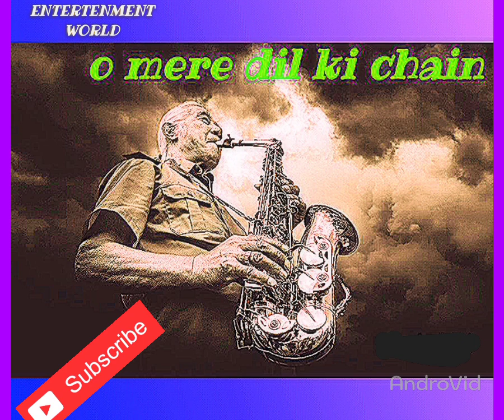kishore kumar / O mere dil ke chain /saxophone instrumental / instrumental music / Evergreen song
Film-Mere Jeevan Saathi
Singer-Kishore Kumar
Lyrics -Majrooh Sultanpuri